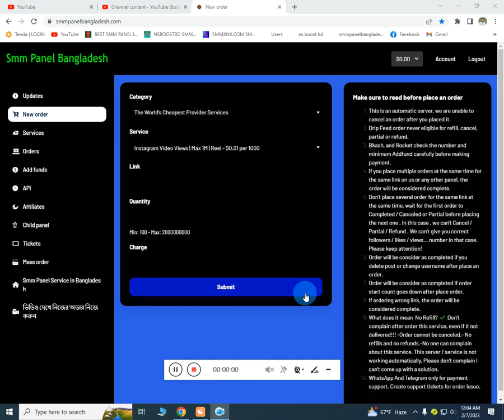Best Smm Panel for Tiktok Followers, Likes, and Views- TikTok SMM Panel - Best & Cheapest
Smm Main Service Provider in Bangladesh
SMM panels in Bangladesh are cheap, trusted, and guaranteed service provider